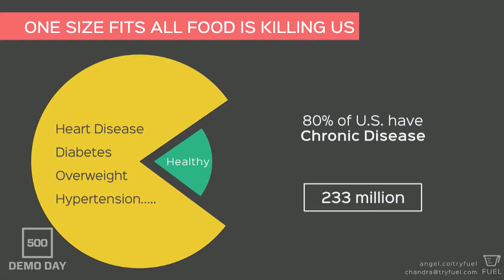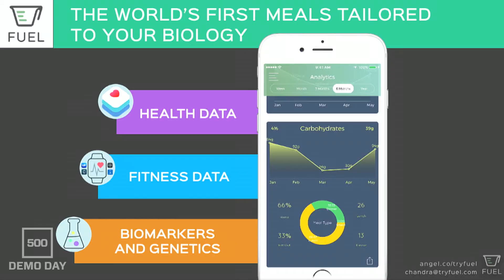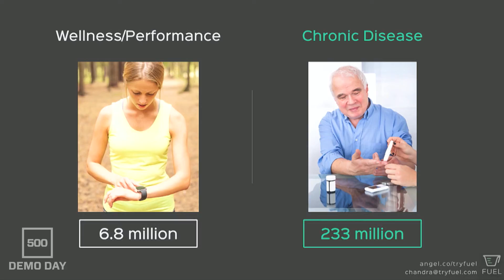[500 STARTUPS DEMO DAY 2017] BATCH 19, Fuel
Intelligent Nutrition Engine analyzing your genetics, lifestyle, and body metrics to optimize and deliver the perfect meals for you.